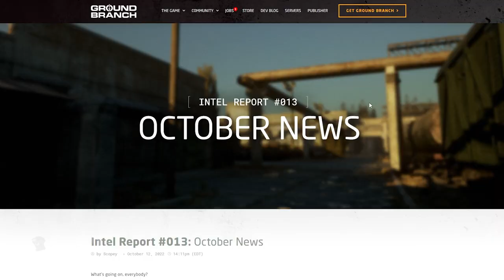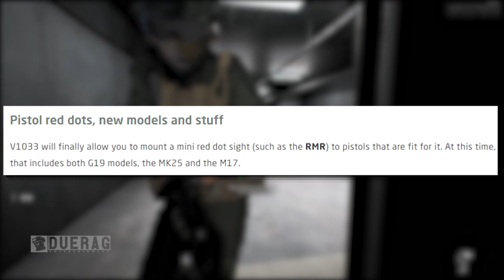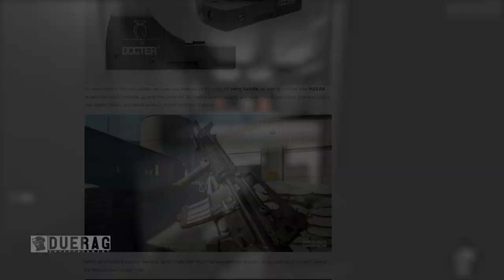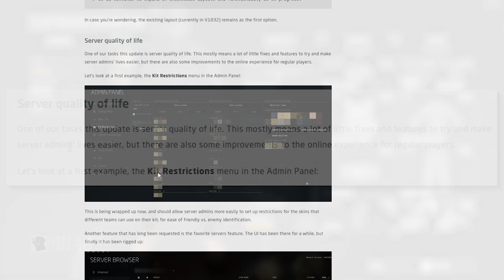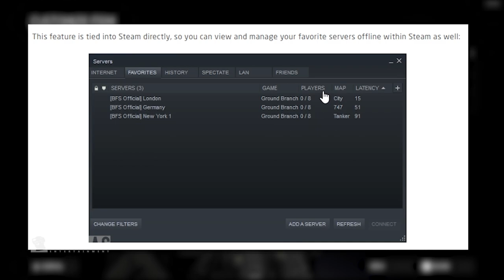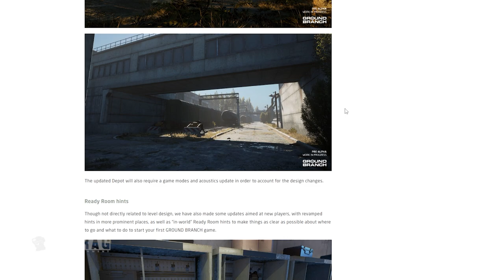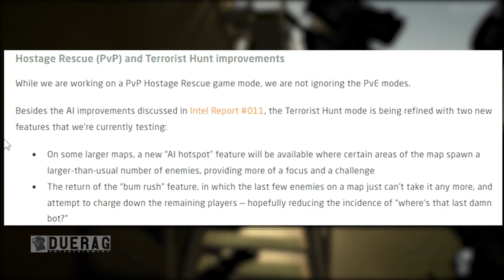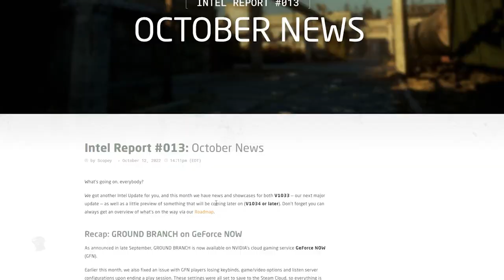Ground Branch Game - New Map, Updated GameModes, Females & More! | October News (Intel Report #013)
Chapters
0:00 intro
0:36 Trello
0:59 Ground Branch on Geforce Now
1:46 Pistol Red Dots, New Models and Stuff
3:44 Selectable Shoothouse Layouts
4:46 Server Quality of Life
6:44 Callsigns
8:26 New Map & Updated Game Modes
9:05 Depot Overhaul
10:15 Ready Room Hints
11:16 Hostage Rescue (PVP) and Terrorist Hunt Improvements
12:06 Inside Audio Improvements
13:04 Beyond V1033 females!!
14:30 Outro

Songs Used;